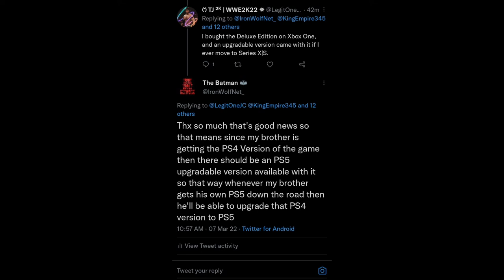WWE 2K22 Info - Next-Gen Upgrade available for PS4 & Xbox One